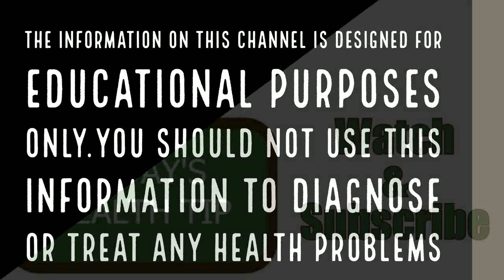പുത്തരിച്ചുണ്ടയിലെ ഒറ്റമൂലി||Health Tips Malayalam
പണ്ട് പാടവരമ്പിലും നമ്മുടെ തൊടികളിലും എല്ലാം ധാരാളം പുത്തരിച്ചുണ്ട കാണുമായിരുന്നു. എന്നാൽ ഇന്ന് പുത്തരിച്ചുണ്ട പലപ്പോഴും കണികാണാൻ പോലും കിട്ടാത്ത അവസ്ഥയാണ് ഉള്ളത്.

ഇതിന്റെ വേരും ഇലയും തണ്ടും എല്ലാം ആരോഗ്യ ഗുണത്തിനായി ഉപയോഗിക്കുന്നുണ്ട്.

പുത്തരിച്ചുണ്ട സമൂലം കൊത്തിയരിഞ്ഞ് ഉണക്കിപ്പൊടിച്ചത് അരസ്പൂണ്‍ ചൂടുവെള്ളത്തില്‍ കലക്കി ദിവസം രണ്ട് നേരം എന്ന കണക്കിന് ഏഴു ദിവസം തുടര്‍ച്ചയായി കഴിച്ചാല്‍ ശ്വാസതടസ്സവും ശ്വാസം മുട്ടും കുറയും